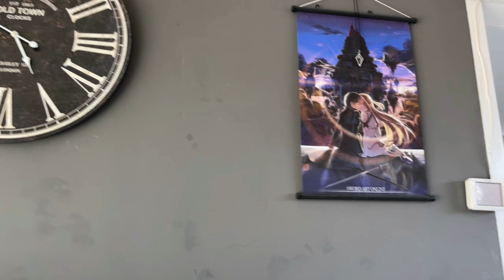DUMATING NA ANG PACKAGE SA PINAS + NAGLUTO AKO NG PABORITONG PAGKAIN NI BF KO | Leni in Holland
Stay safe ♥️